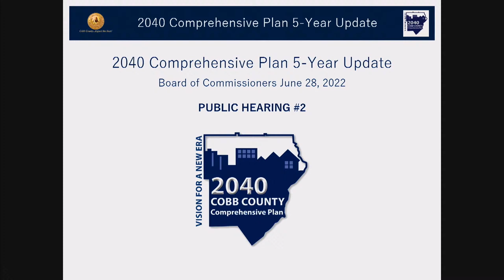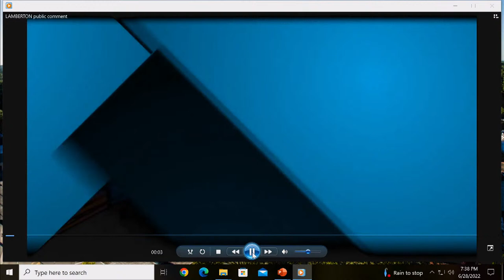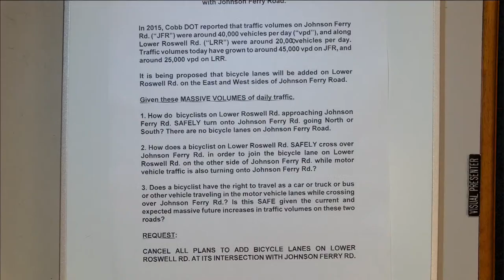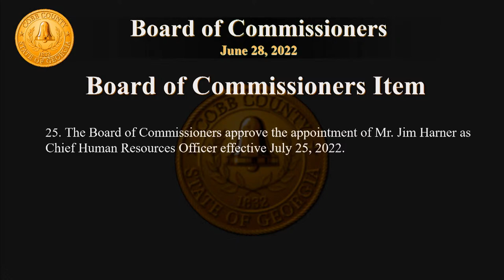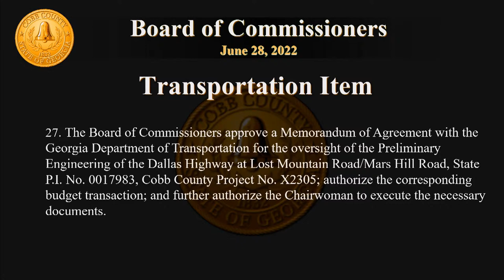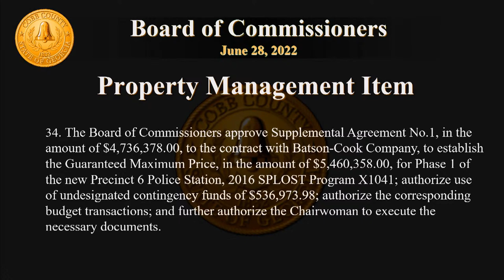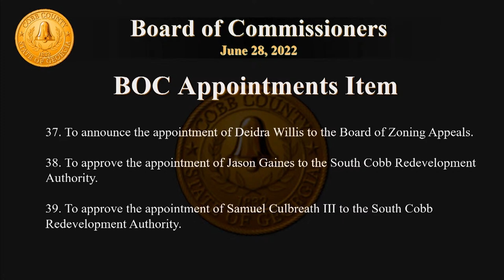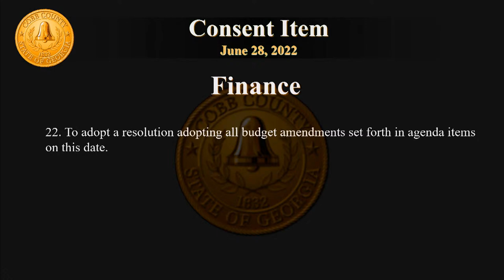Cobb County Board of Commissioners Meeting - 06/28/22